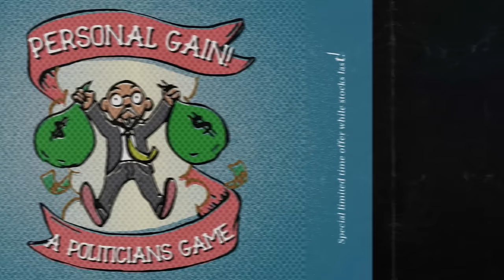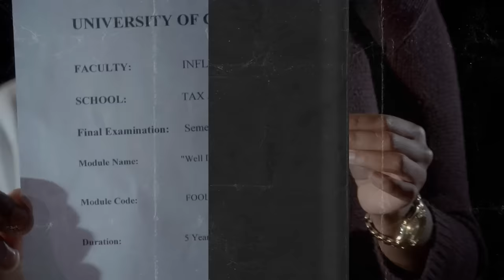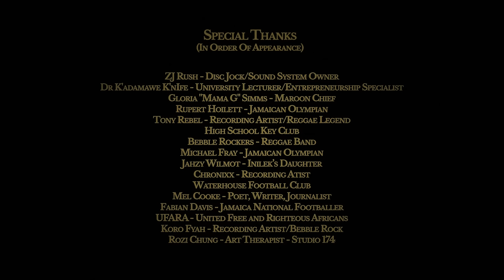Kabaka Pyramid - Well Done (Official Music Video)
Official Music Video for "Well Done"

Written and Performed by Kabaka Pyramid (@kabakapyramid)
Song produced by: Damian Jr Gong Marley
Ghetto Youths International/Bebble Rock Music
Directed by Benjamin Lidsky (@benjaminlidsky)
Illustrations and edit by Ikem Smith(@ikemsmith)

single released February 17 2015

Always the accurate lyricist; Kabaka speaks directly to the corrupted politicians of Jamaica and to a larger extent the world in true sarcastic manner. Instead of the usual lashing out expected he instead "congratulates" the leaders of Jamaica for the problems they have caused the people of Jamaica and the situation the country finds itself in after over 50 years of independence. Social commentary at its best...a new reggae anthem.

Lyrics:

"This one's fi all di politician dem
Accurate

Inna you face dem a smile up
Behind you back a money dem a pile up
Try fi start you business and dem quick fi spoil up

Well done, well done, mr politician man
U done wonderful job a tear down we country demolition man
U done such a great job a sellin out we country Wid u business plan

U fi get a round of applause
Fi all the work u doin
Decisions weh u mek weh lef di country inna ruins yo
Strictly personal gain u persuing
So the tax rate higher than the planes weh flew in
Fi go mek u deal wid IMF
Now we nah no bauxite nor no sugar cane left
The hotels and the beaches the spanish dem go screechie mi nuh know a how u dweet but all mi haffi say is well done

U keep poverty an unemployment on the rise
Corruption an not to mention the lies
Election a when the tension arrive
So u buy we Kentucky not to mention the fries
Anyting fi secure you vote
An then u rob the people fi secure u boat
Fi go a goat island weh the chinese own di whole jamaica is a chinese loan

If inflation was a test u woulda get A plus
So when me mek the US an di exchange rate buck
Caw the dollar gettin weaker
An the solar light bill it woulda cheaper
But a JPS u prefer keep ya
Ebaneezer, so u scruge pon di ghetto people, weh a starve an every year u buy a better vehicle,
Di tings u do a beat we bad
But still u manage to keep u job
Suh mi a tell u well done..."